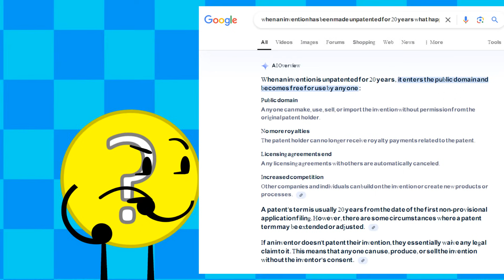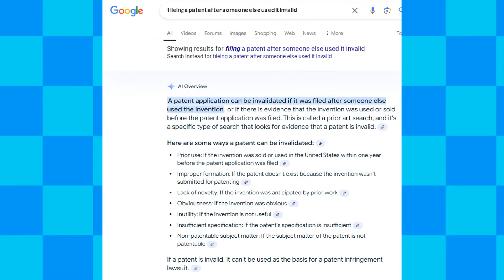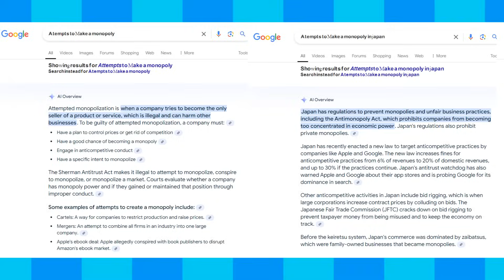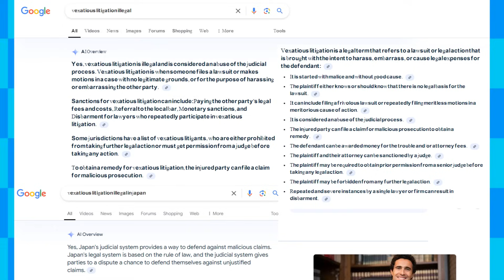Nintendo can't win at ALL against Palworld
Sorry to bring this up again. But japan's law on Patents are more strict than America. And It's not on Nintendo's side.  @snintendog , thanks for telling me this.